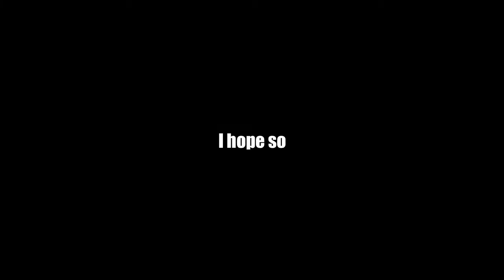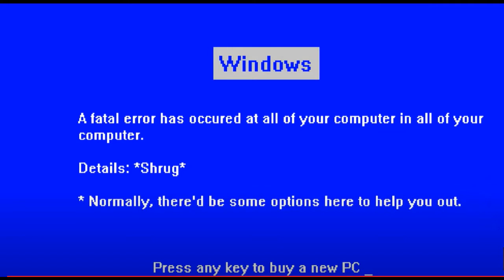Lego Animations: Minecraft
Music by Matthew Gambill. Thank you for making it for me!!! :D